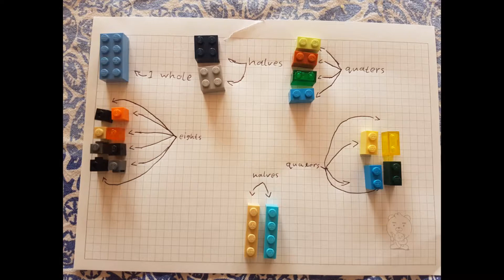Toby plays Edelweiss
In this video you will be able to listen to Edelweiss on the uke